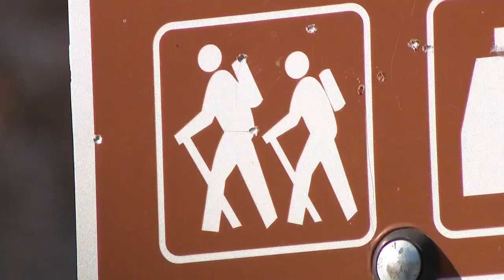Adventure Pups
Shot & Edited